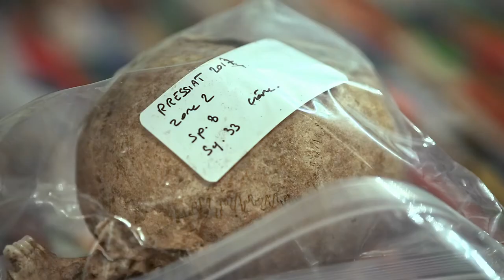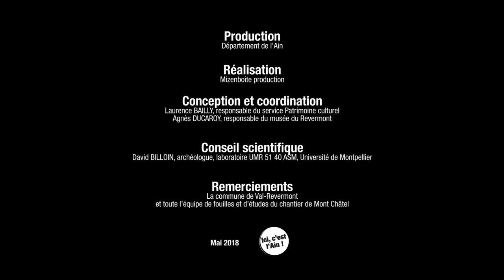Mont Châtel, mission anthropologue (2017) - Version Française SOUS-TITRÉE corrigée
Portrait de Philippe Vidal, en charge de l'étude des vestiges funéraires collectés dans les tombes du Mont Châtel. Présent durant la fouille, mais aussi pour l'étude fine des squelettes en laboratoire, l'anthropologue parvient à faire parler les restes humains : âge, sexe, maladies, appartenance sociale... autant de paramètres qui éclairent l'histoire des habitants du Mont Châtel il y a 1500 ans.
Conception : Département de l'Ain, service Patrimoine culturel,  réalisation : Mizenboite Production - Lons-le-Saunier, 2017